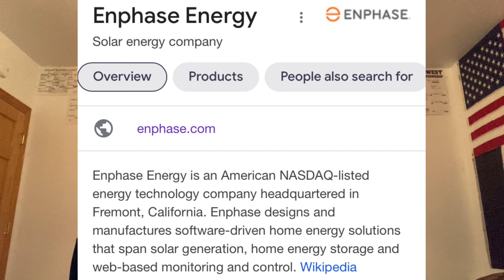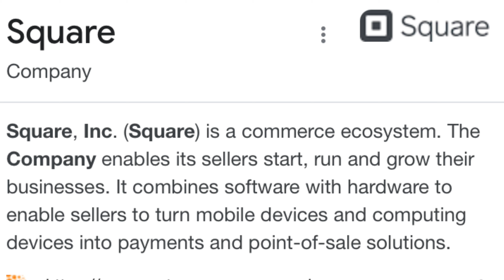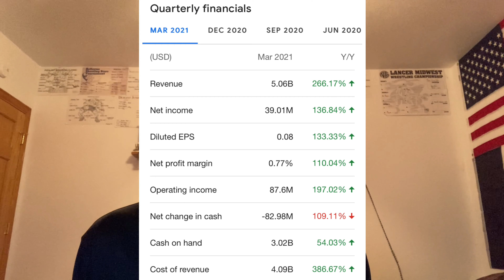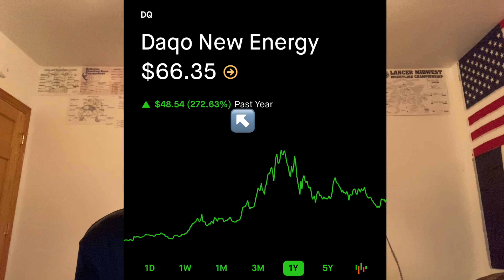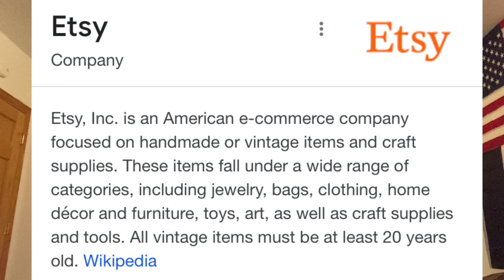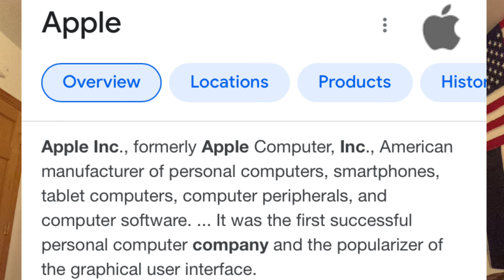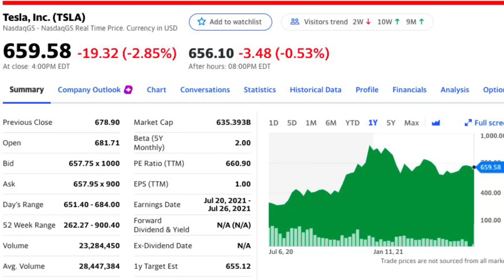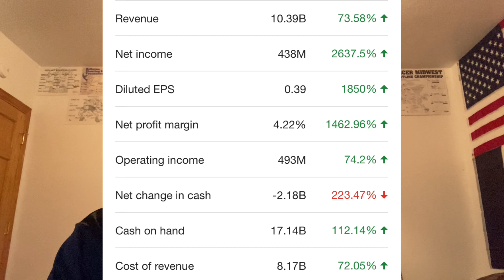The TOP 6 Stocks To Buy In 2021 (HIGH GROWTH)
Join Robinhood with my link and we'll both get a free stock 🤝